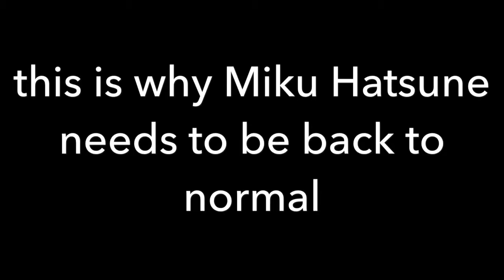[UltraMono MMD] miku's makeup was gone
Models used
Len Kagamine

Al Azif (from demonbane)

Rin Kagamine

Miku Hatsune (rotten girl version)

Neru's Room (background model)

Motion and camera by me (not for download)

Audio
FNAF 3 menu
Girls Without Makeup

Note: when someone does a MMD motion based on RackaRacka's video if it's FNAF 4 or other stuff, then I would be in a horror film (or not)